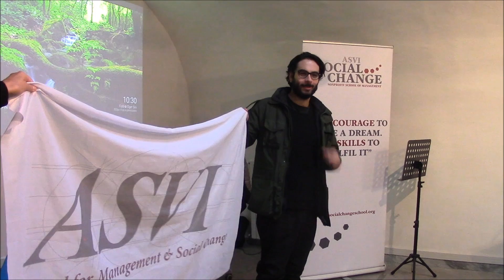Welcome Change Makers dicembre 2015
Nuova edizione dei master ASVI Social Change significa una nuova generazione di attori del cambiamento sociale pronti a scendere in campo.